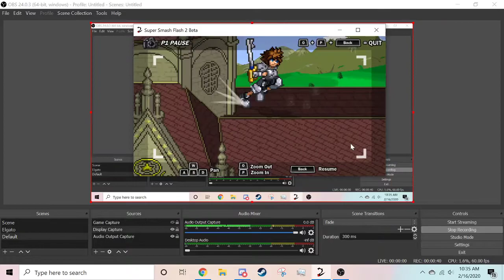obs screen record test